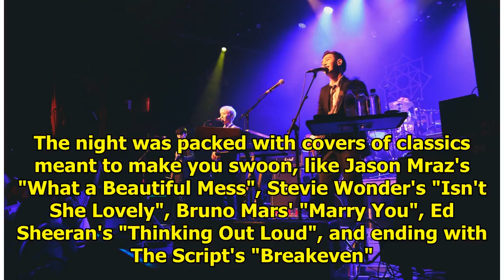Moments We Love from The Rose's 2018 Paint it Rose World Tour (REVIEW)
The Rose kicked off the North American leg of their 2018 Paint it Rose World Tour with their perform...